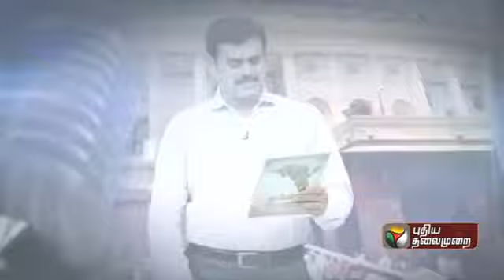புதியதலைமுறை மக்கள் மேடை நிகழ்ச்சி -14 09 2015